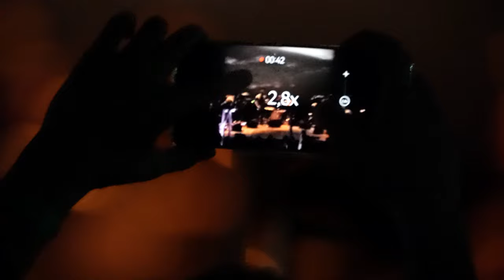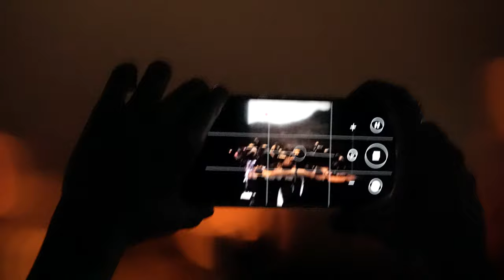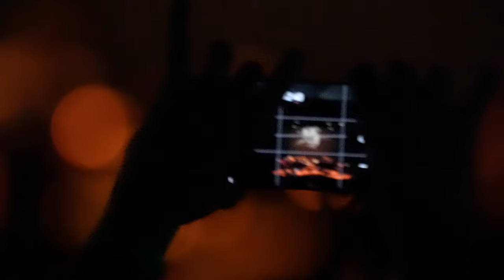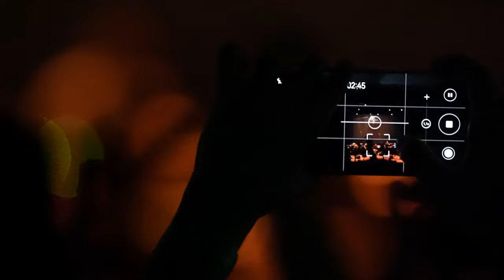Godspeed You! Black Emperor | Graz, Austria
Godspeed You! Black Emperor on 24 April 2024 at Orpheum, Graz

Video: David Kranzelbinder